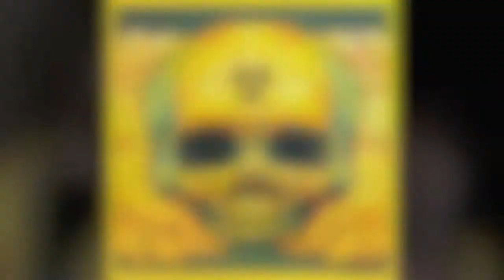Dead Unicorn - "HIV/AIDS"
Download the entire album free at deadunicorn.com or deadunicorn.bandcamp.com.

From the album "Pandemic" out on Music for End Times - July 23, 2013.